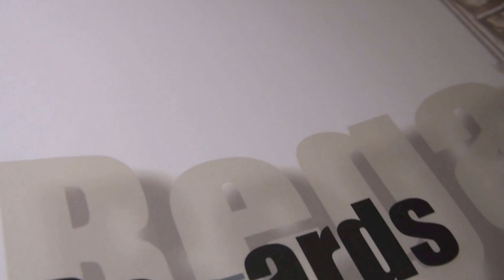Manon Ruffet, artiste peintre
Manon Ruffet, artiste peintre québécoise observe les sans-abris depuis plusieurs années. Le silence, la solitude s'entendent et s'aperçoivent dans ses oeuvres. " Ce sont eux, peut-être, les véritables habitants des cités, dit-elle dans ce clip ! J'avais le goût de les peindre ! "

      Ses toiles sur ce thème  que l'on trouve dans une collection intitulée " Les hommes de la rue " sont empreinte de respect et de sobriété, à l'image de cette artiste lorsqu'elle les observe. Elles sont touchantes.

A voir. Pour en savoir davantage, on peut découvrir l'une de ses oeuvres " Que faire " dans le recueil REGARDS sur des artistes passionnés publié aux Éditions Petite-Rivière-Saint-François; écrire au e-mail suivant,